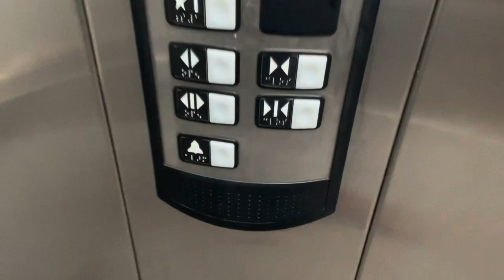Schindler HT elevator alarm sound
This is the elevator at Henry Ford with fire service. I filmed it when I was a senior in distance learning saying the wrong state for the elevator and I say the right state for the elevator.